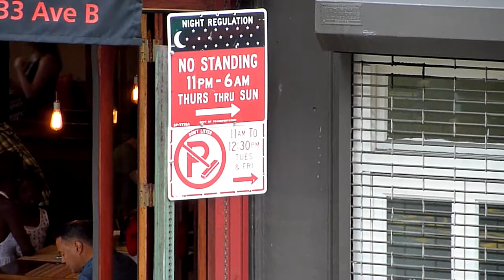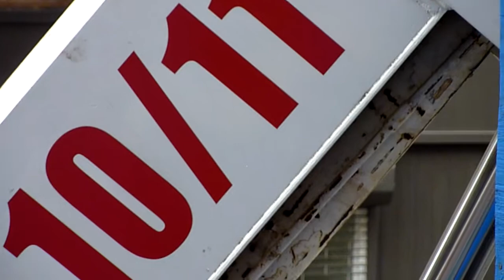Panasonic ZS3 test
Just bought my Panasonic ZS3. Hit the big record button and decided to try out the 12x zoom, auto focus, avchd/h.264 video recording in 720p.  Sweeet.